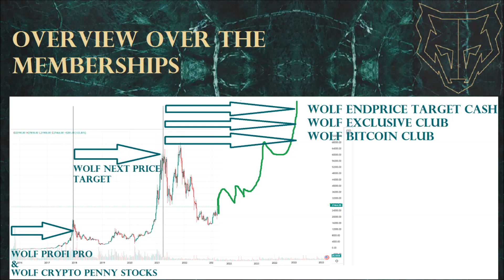For not member BONUS Wolf Next Price Target exclusive analysis next target